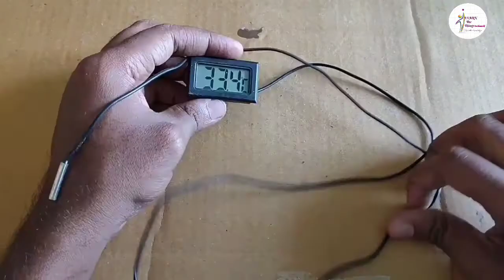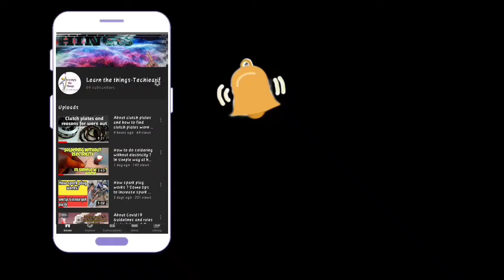How To Make Mini Refrigerator at Home Very Easy|Homemade Refrigerator| Low Cost Fridge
How To Make Mini Refrigerator at Home Very Easy |Homemade Refrigerator |Diy Fridge |summer cool freezer

In this channel I make  innovative projects , experiments, life hacks, science and technology related videos ,Tips and Tricks, school projects and many more.